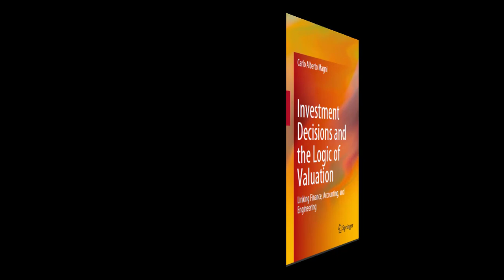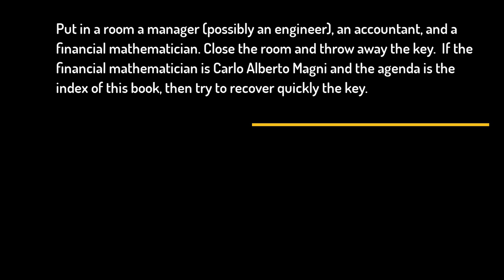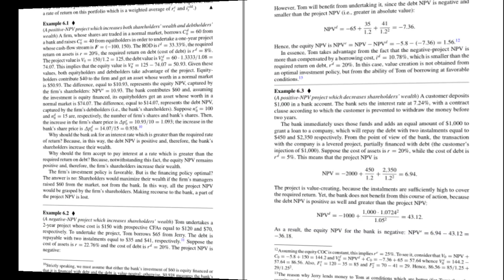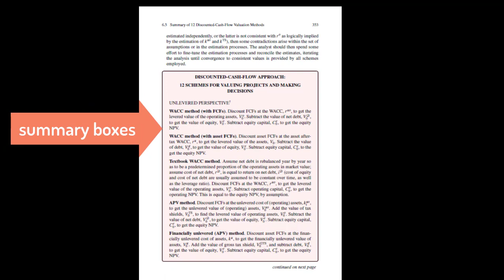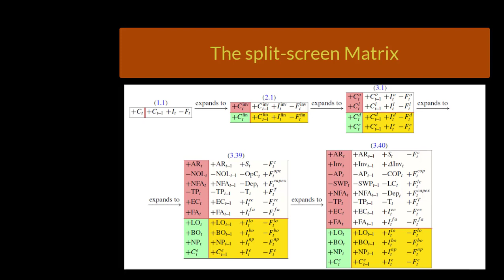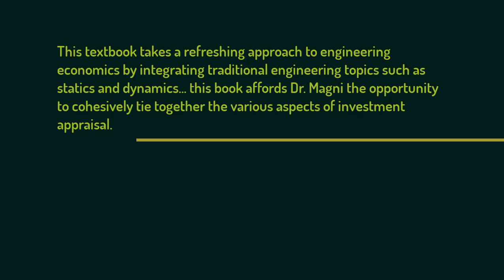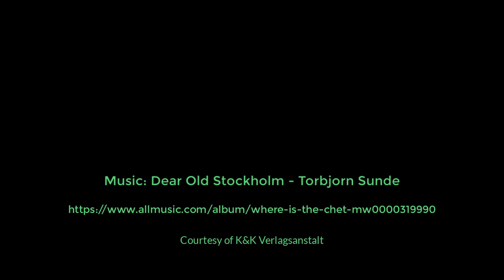Investment Decisions and the Logic of Valuation. Linking Finance, Accounting, and Engineering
Magni CA 2020. Investment Decisions and the Logic of Valuation. Linking Finance, Accounting, and Engineering

By Courtesy of K&K Verlagsanstalt

A special thank to Andreas Otto Grimminger